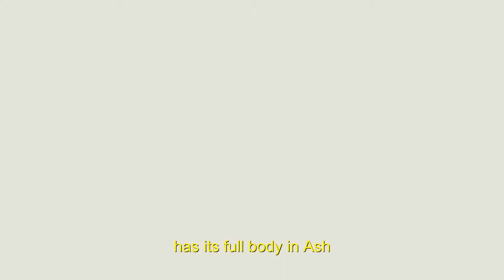Fender Jimmy Page Telecasters (USA X Mexico): Does the Dragon and Mirror sound the same???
The guitarist Alden Garciah comparing the tone of both Jimmy Page models. The affordable Mexico version, and the USA version. Both with the same pickups. Does it really sound the same???
O guitarrista Alden Garciah comparando o som de ambos os modelos de Jimmy Page. A versão Mexicana mais acessível, e a versão USA. Ambas com os mesmo captadores. Elas soam mesmo iguais???